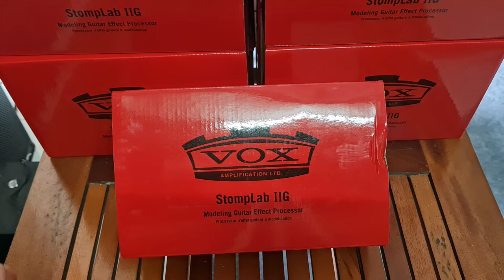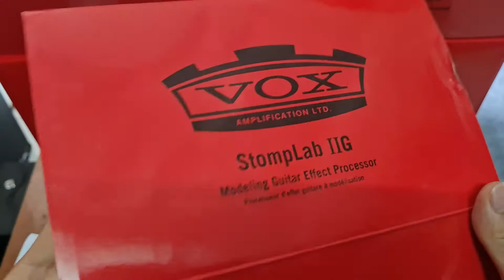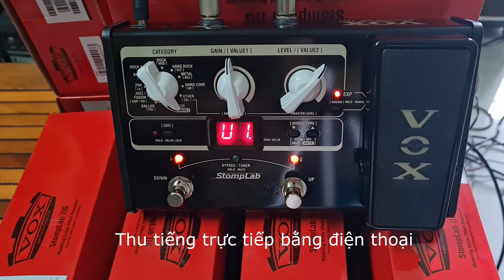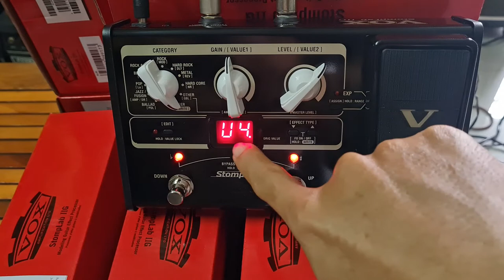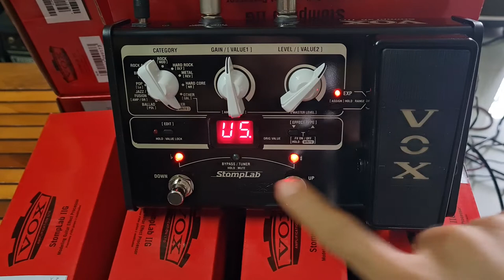Hướng dẫn sử dụng phơ guitar VOX StompLab 2G - made in Japan - rất đơn giản | Guitar4Freedom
Hướng dẫn sử dụng phơ guitar VOX StompLab 2G - made in Japan - rất đơn giản